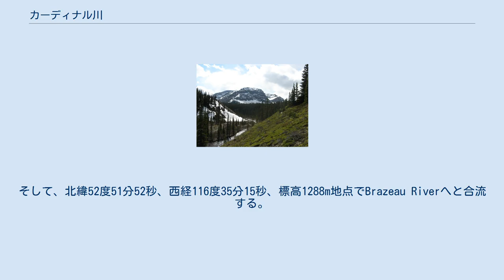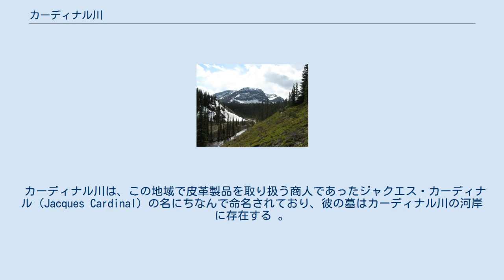カーディナル川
カーディナル川（カーディナルがわ、Cardinal River）とは、北アメリカ大陸の西部を流れる河川。
 カーディナル川は、カナダのアルバータ州の南西部、カナディアン・ロッキーを流れる短い川の1つである。
カーディナル川の源流は、北緯52度54分02秒、西経117度23分02秒の標高2224m地点に存在する。
ここはジャスパー国立公園の東部に当たる。
ここから概ね東の方向へと流れながら、カナディアン・ロッキーの東側斜面を、幾つかの支流と合流しながら流れ降ってゆく。
そして、北緯52度51分52秒、西経116度35分15秒、標高1288m地点でBrazeau Riverへと合流する。
 Brazeau Riverはノースサスカチュワン川へ合流する、ノースサスカチュワン川の支流である。
 カーディナル川は、この地域で皮革製品を取り扱う商人であったジャクエス・カーディナル（Jacques Cardinal）の名にちなんで命名されており、彼の墓はカーディナル川の河岸に存在する 。
カーディナル川の周囲にもジャクエス・カーディナルの名にちなんで命名された場所が存在する。
 カーディナル川と背後に連なるニカナサン山脈 ^ Karamitsanis, Aphrodite (1991). "Place Names of Alberta, Volume 1." p.41 Calgary: University of Calgary Press,